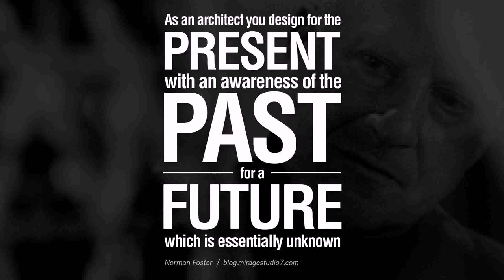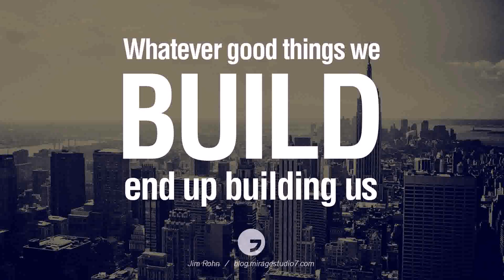Loft Design On A Budget (see description)